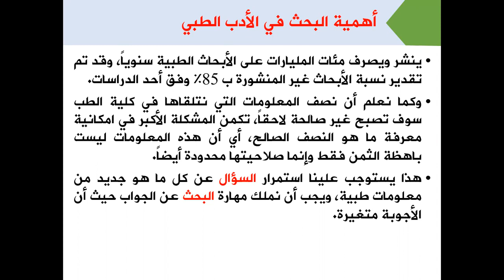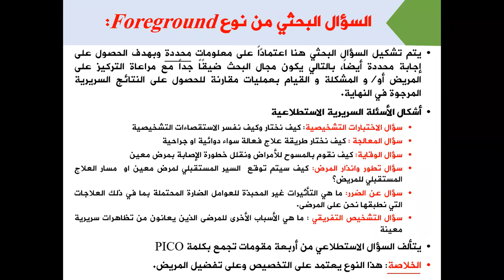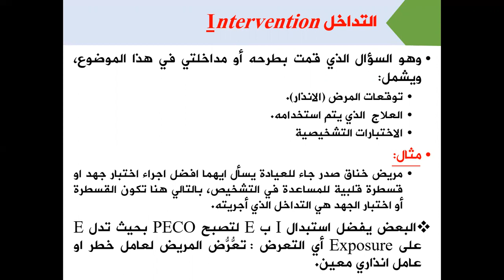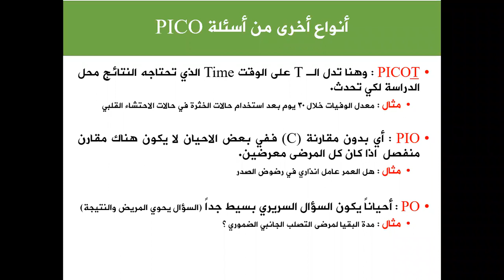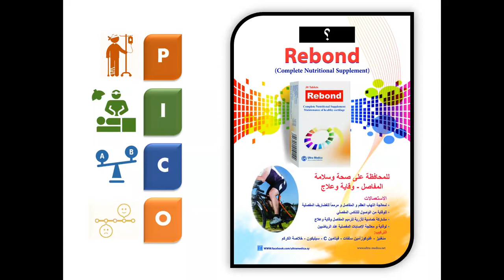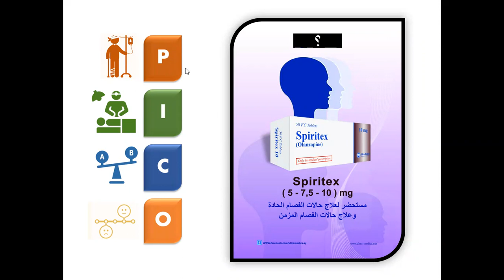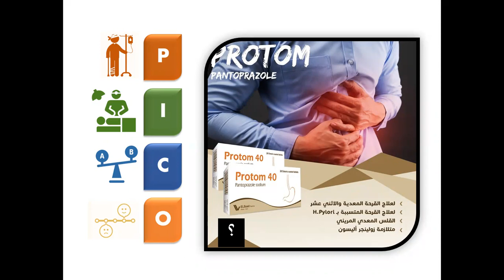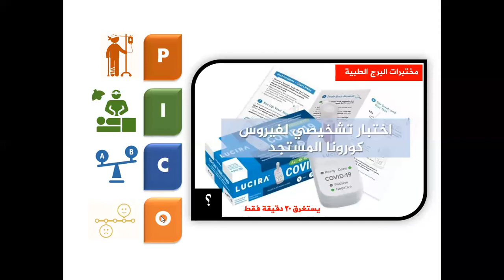تشكيل السؤال البحثي -- Ask a research question